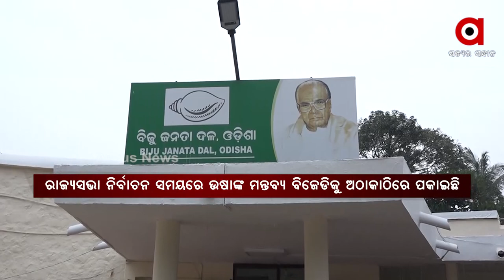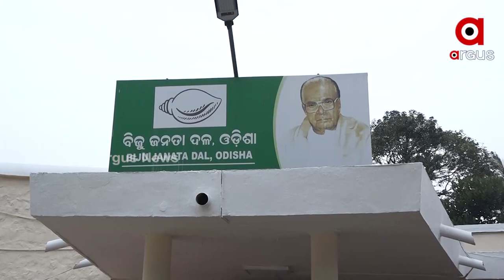ରାଜ୍ୟସଭା ସସପେନ୍ସରେ ଉଷାଙ୍କ ଟୁଇଷ୍ଟ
ତିନିରୁ ତିନି ଆସନ ମହିଳାଙ୍କୁ ମିଳୁ ବୋଲି କହିଲେ ଦଳର ବରିଷ୍ଠ ଉପସଭାନେତ୍ରୀ ଉଷା ଦେବୀ । ଉଷାଙ୍କ ଏହି ମନ୍ତବ୍ୟ ପରେ ଅଡୁଆରେ ବିଜେଡି । କାରଣ ଏବେବି ଫାଇନାଲ ହୋଇନି ଲିଷ୍ଟ । ଚିନ୍ତାରେ ଘାଣ୍ଟି ହେଉଛନ୍ତି 40 ରୁ ଅଧିକ ଆଶାୟୀ ନେତା ।